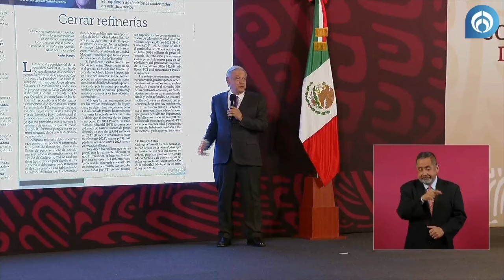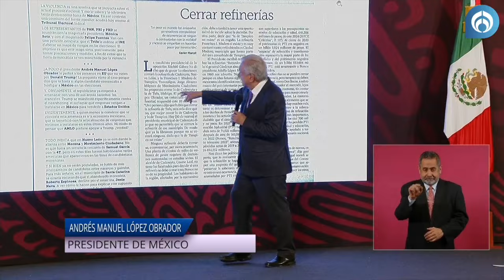"Se les escapó"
AzucenaxFórmula | El policía que presuntamente habría disparado contra Yanqui, estudiante de Ayotzinapa, se escapó de las autoridades cuando iba a ser trasladado a la FGR, así lo informó el presidente López Obrador